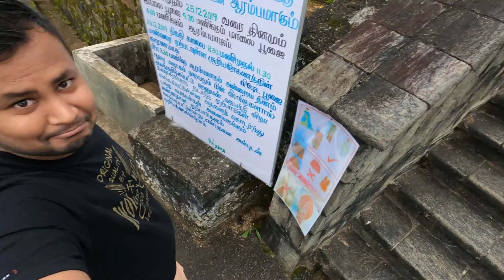Ganesh Chaturthi Celebrations 2020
Ganesh Chaturthi Celebration at my home.May Lord Ganesh give you health and wealth.

Listen ad-free with YouTube Premium
Song
Ghar Mein Padharo Gajananji (Remix Version)
Artist
Sapna Awasthi
Album
Dullhan Ko Dulha Pyara Lage
Believe Music (on behalf of Venus Music Pvt. Ltd.); BMI - Broadcast Music Inc., The Royalty Network (Publishing), and 3 Music Rights Societies
Song
Artist
Sapna Awasthi
Album